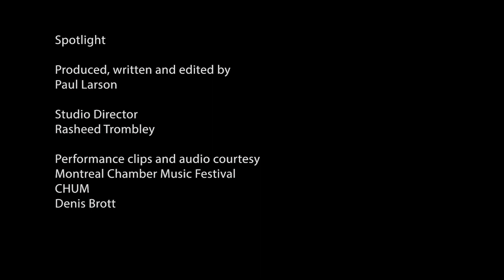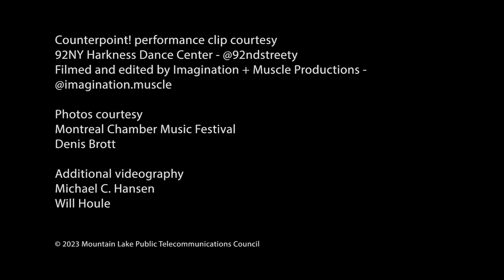Montreal Chamber Music Festival 2023: Dedication and Imagination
Beautiful melodies will resound through some of the most elegant concert halls in Montreal this June. Talented artists from different parts of the world will meet on these grand stages to communicate with the universal language of music.  The 28th Montreal Chamber Music Festival will connect young musicians with established performers and commemorate the careers of a few artists who are playing a farewell tune in Montreal.  The festival also celebrates the dedication and imagination required to produce mesmerizing music.

Enjoy this look at the festival courtesy of Spotlight producer Paul Larson and festival founder Denis Brott.

For more information about performers, tickets, online events, and free concerts, head to festivalmontreal.org.